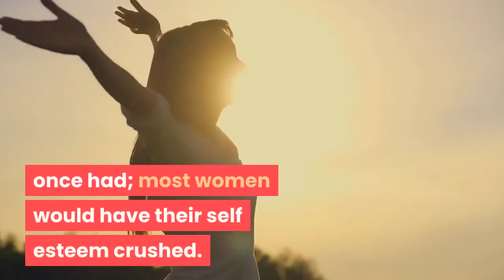Cinderella Solution Weight Loss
Cinderella Solution Weight Loss is safe and effective

Cinderella Solution is every woman’s guide to losing weight the safe, healthy and natural way.
Unlike many other online weight loss programs, this one is designed specifically for women and is based on the hormonal transition we go through from puberty to menopause.
What do hormones have to do with weight loss? Everything.
 New studies have shown that women go through this hormonal transition that basically destroys their metabolism, which makes sense considering how every lady out there can concern to the body changes that seem to come overnight.
By balancing your hormones throughout puberty and into menopause, you can reduce the effects of the transition making it easier for you to lose and maintain a healthy weight.
And despite the program being called the Cinderella Solution, forth be happy to know that there is nothing magic about it and better yet, the weight loss results you receive donot end at midnight